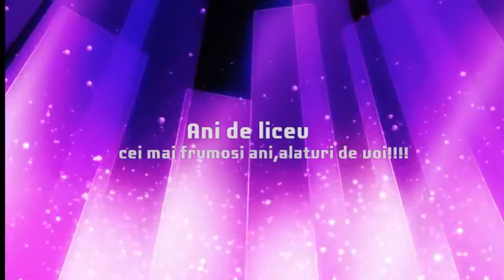ani de liceu cl.12``b`` L.T ``Alexandru cel Bun``(varzaresti)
unele din cele mai frumoase momente din ANII DE  LICEU